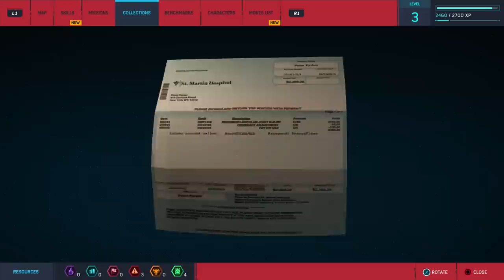Marvel's Spider-Man Gameplay Walkthrough - Episode 2 - Upgrades! New Advanced Suit! (PlayStation 4)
Welcome to Marvel's Spider-Man Part 2! We continue our Spider Man PS4 game with upgrading our Spider Man outfit to the Advanced Suit!